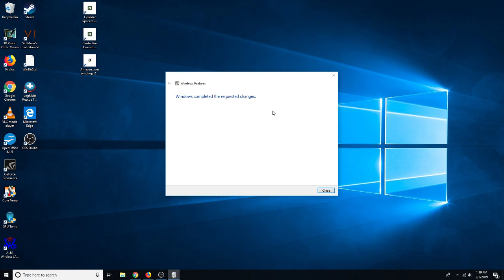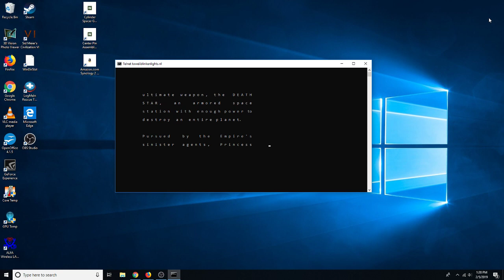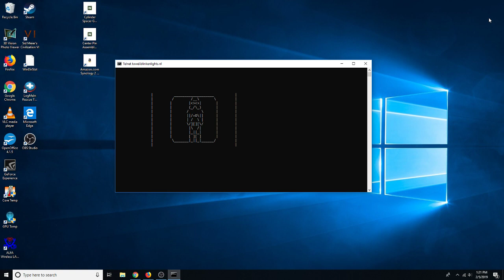How To Watch Star Wars in Text Via Telnet - Windows 10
This is a quick how to on watching Star Wars Episode IV: A New Hope in text Via Telnet on a Windows 10 machine using the command prompt.

Telnet Command: telnet towel.blinkenlights.nl